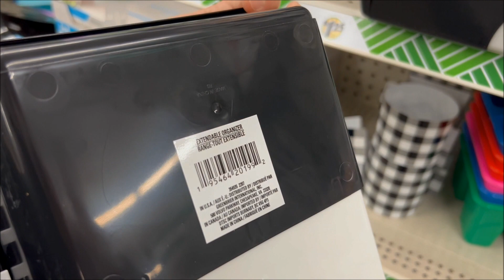🚨🚨 NEW DOLLAR TREE EXTENDABLE ORGANIZERS! COME SEE!!! 🚨🚨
Hello!
MORE "NEW AT DOLLAR TREE" VIDEOS WILL BE UP SOON!!!

COPPA COMPLIANCE - THIS CHANNEL IS NOT DIRECTED TO CHILDREN.
THIS VIDEO IS NOT DIRECTED TO CHILDREN.
YouTube Analytics (lifetime) shows that the audience for this channel is of 18 years of age or older.
Many tools and products shown, used or mentioned in this channel’s videos are not suitable for children.
Fun Paper Art channel and/or its owner do not collect, use, or disclose personal information from children.
Fun Paper Art channel and/or its owner expressly deny permission to any third party seeking to collect information from children under 13 years of age on behalf of Fun Paper Art channel and/or its owner.